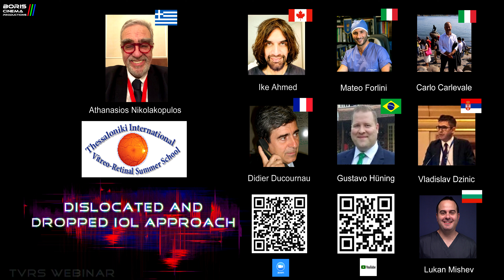Dislocated and Dropped IOL approach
🔥🔥🔥 less than 24 hours 🔥🔥🔥 TVRS.gr and Boris cinema productions are presenting 🔥🔥🔥

May 22th Friday
Toronto 12pm
São Paulo 1pm
France, Italy, Serbia 6pm
Greece, Bulgaria, 7pm

Matteo Forlini  ITA - IOL Iris fixation

Ike Ahmed CAN - Alternative solutions

Athanasios Nikolakopoulos GRE - Dislocated IOL  repositioning and secondary implantation

Lukan Mishev BUL - Rhexis fixation of single piece IOL

Carlo Carlevale ITA - Carlevale IOL

Gustavo Hüning BRA - Marionette suture technique

Didier Ducournau FRA - Distal haptic technique

Vladislav Džinić SER - Sulcus implantation in compromised capsule cases